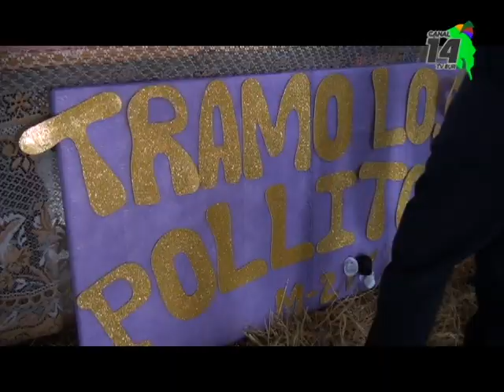En la Escuela 12 de Marzo se celebró el 15 de mayo con una feria ya tiene tres años